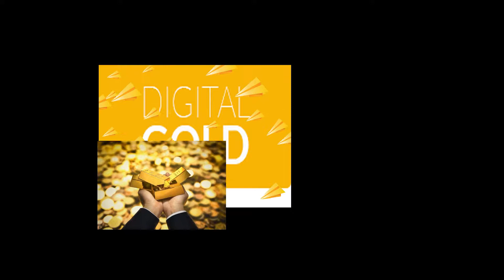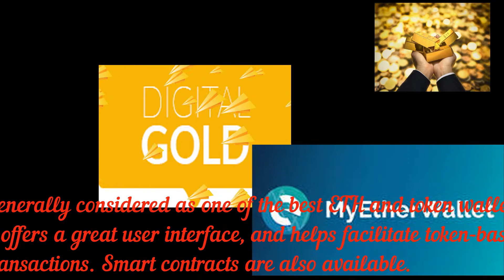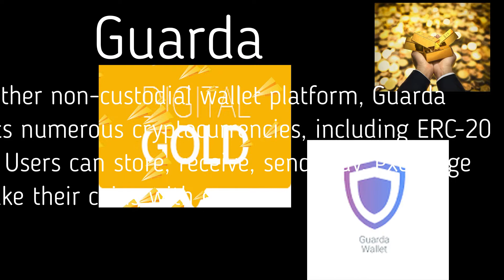DIGITAL GOLD: STABLECOIN ON THE BLOCKCHAIN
VISIT THE LINKS TO DIGITAL GOLD WHICH YOU CAN FIND IN THE DESCRIPTION BELOW TO KNOW MORE:
Bitcointalk Username: bountyangel
Ethereum Wallet Address: 0xc9a1f627d9CF1d9EF9Ded7213aBAc7e49A902124